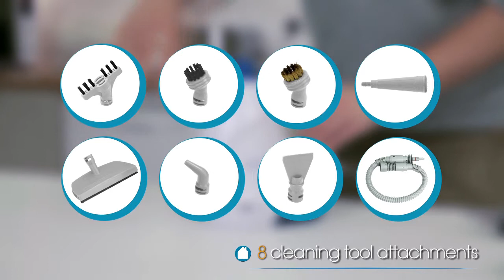Abode Pro+ Handheld Steam Cleaner Blue and White - ADHSC3001